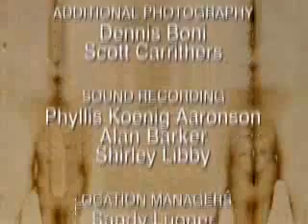La Sábana Santa 5